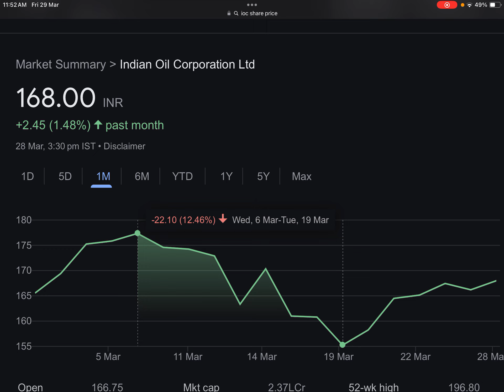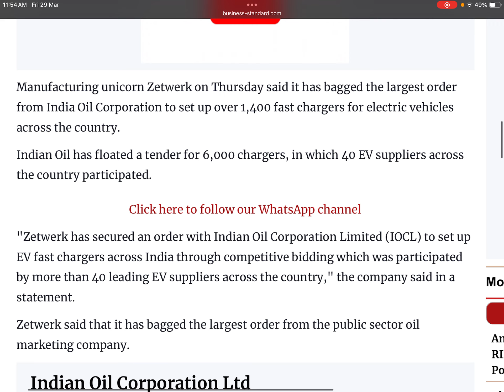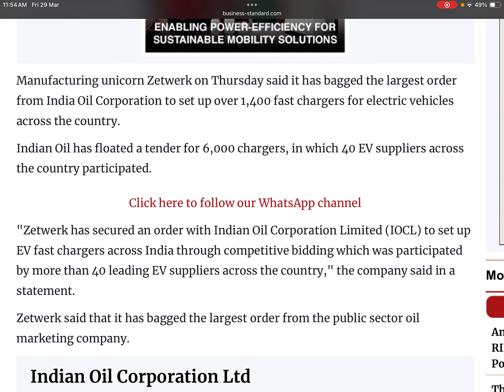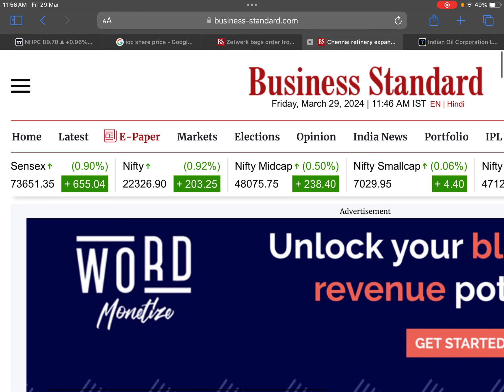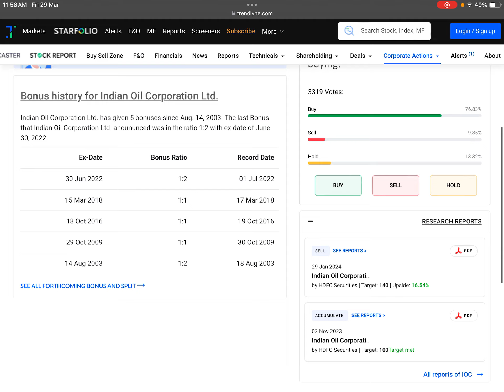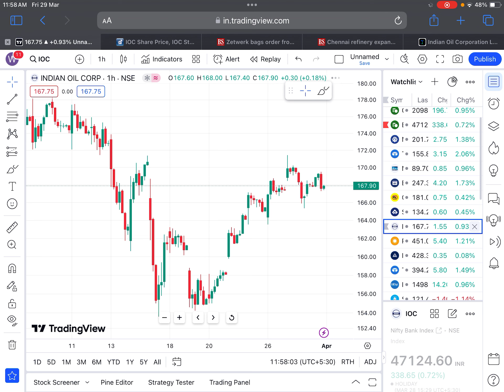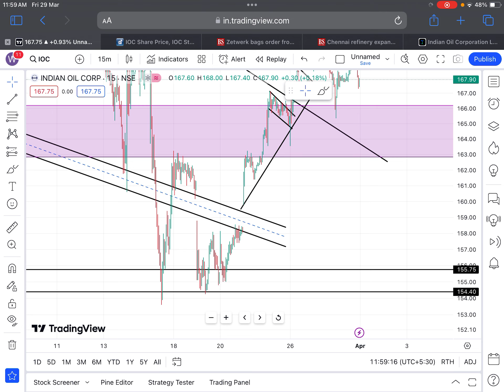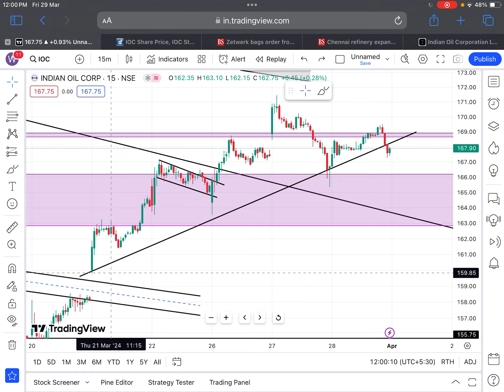IOC : बोनस🔴2 बड़ी DEAL🔴IOC SHARE LATEST NEWS🔴IOC DIVIDEND NEWS🔴SHARES LATEST NEWS TODAY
Tags.

PFC Ltd. Share Dividend News
REC Ltd. Share Bonus News
PFC Ltd. Share Target

PFC SHARE UPCOMING TARGET
PFC SHARE ANALYSIS
PFC IMP LEVELS
PFC SHARE DIVIDEND NEWS
PFC DIVIDEND
PFC SHARE
PFC PROJECTS
PFC Q3 RESULT 2023
PFC Q3 NEWS
PFC DIVIDEND 2024

SHARE NEWS
BONUS STOCK